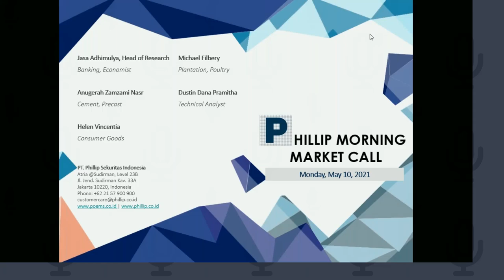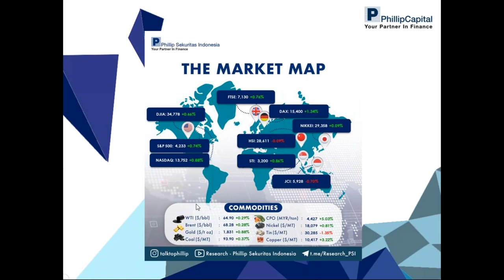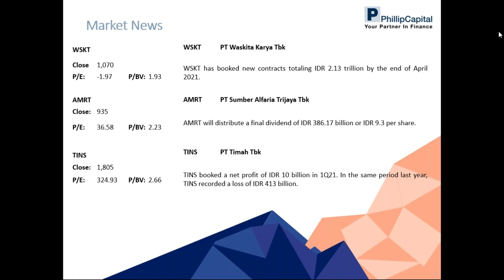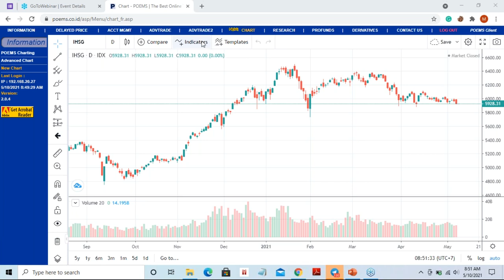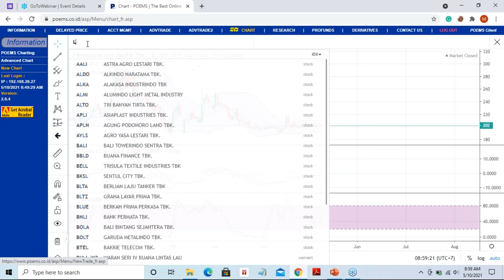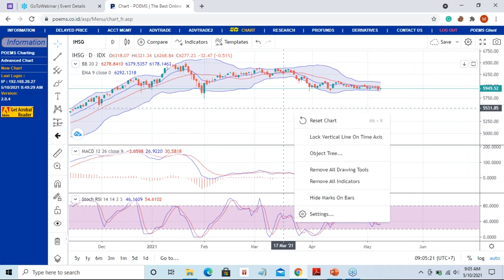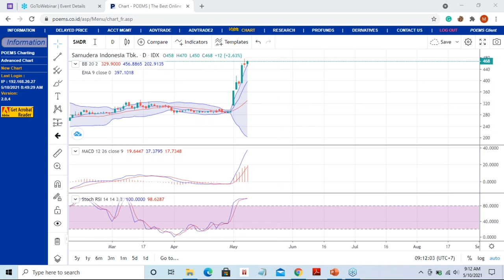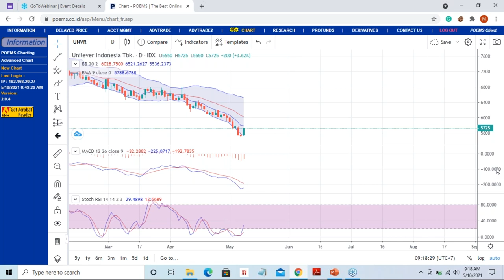Phillip Webinar 10 May 2021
Prediksi IHSG (10-May-2021)
Bearish (Moderate)

Indeks saham di Asia pagi ini Senin (10/5) di buka naik setelah pada akhir pekan lalu indeks saham utama di Wall Street di tutup pada teritori positif dengan S&P 500 dan DJIA mencatatkan rekor penutupan tertinggi sementara NASDAQ lompat 1%. Selain itu, mayoritas harga komoditas terus merangkak naik seiring dengan pelemahan nilai tukar mata uang USD ke level terendah dalam 2 bulan.

Semua ini di picu oleh data tenaga kerja (Non-Farm Payrolls atau NFP) AS yang walau keluar mengecewakan namun berhasil meredakan kekhawatiran mengenai the Fed akan segera mengurangi program stimulus moneter. Data NFP ini juga di pandang akan menolong Presiden Biden dalam mendorong rencananya untuk membelanjakan triliunan dollar untuk membangun infrastruktur dan Pendidikan.

Data NFP memperlihatkan bahwa ekonomi AS hanya menambah 266,000 lapangan kerja di bulan April, jauh lebih rendah dari ekspektasi perekrutan pekerja sebanyak 1 juta orang dan turun dari angak untuk bulan Maret yamg sebesar 770,000. Tingkat Pengangguran justru naik menjadi 6.1% dari 6.0% di bulan Maret padahal pasar mempunyai ekspektasi Tingkat Pengangguran turun menjadi 5.8%. Upah Rata-rata per Jam (Average Hourly Earnings) bulan lalu naik 0.7% M/M (+0.3% Y/Y), lebih tinggi dari estimasi yang tidak tumbuh atau 0.0% M/M (-0.4% Y/Y) dan lebih baik dari penyusutan 0.1% M/M (+4.2% Y/Y) di bulan Maret.

Di pasar komoditas, harga kontrak berjangka minyak jenis WTI sempat lompat 1% setelah Colonial Pipeline, salah satu jaringan pipa terbesar dan terpenting di AS masih di tutup setelah mendapat serangan siber (cyber) pada Jumat malam.

Berita

PT Waskita Karya Tbk. (WSKT) membukukan nilai kontrak baru senilai IDR 2.13 triliun per April 2021.

PT Sumber Alfaria Trijaya Tbk. (AMRT) akan membagikan dividen final IDR 386.17 miliar atau senilai IDR 9.3 per saham.

PT Timah Tbk. (TINS) pada kuartal I 2021 mencatatkan laba IDR 10 miliar. Pada periode sama tahun lalu, ANTM mengalami rugi IDR 413 miliar.

Technical Recommendations

INCO
Short Term Trend: Bullish
Medium Term Trend: Bearish
Target Price 1: 5,525
Target Price 2: 5,800
Stop Loss: 4,625

MAIN
Medium Term Trend: Bullish
Target Price 1: 965
Target Price 2: 1,060
Stop Loss: 870

LINK
Short Term Trend: Bearish
Target Price 1: 4,250
Target Price 2: 4,540
Stop Loss: 3,790